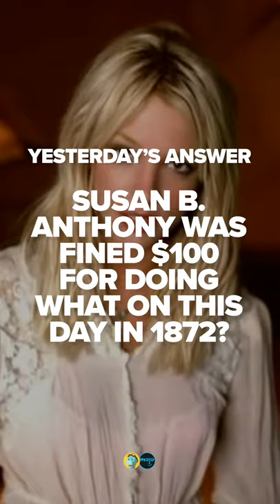On This Day In 2001 | RetroVideo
Remember these? On this day in history 20 years ago, Britney Spears released her third album! 28 years ago, Meat Loaf's "I'd Do Anything For Love (But I Won't Do That)" was topping the charts. Think you know your pop culture history? Check out our trivia question at the end and leave your answer in the comments.